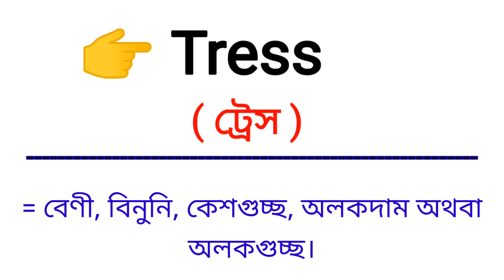Tress Meaning in Bengali || Tress শব্দের বাংলা অর্থ কি || Bengali Meaning Of Tress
এই ভিডিওতে tress শব্দের বাংলা অর্থ নিয়ে আলোচনা করা হয়েছে।

tress শব্দের বাংলা অর্থ কি?